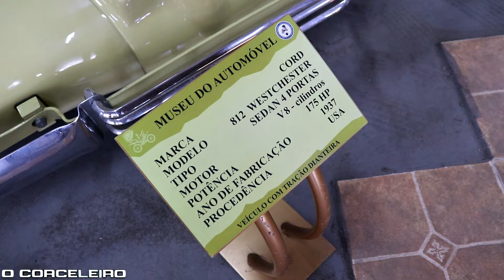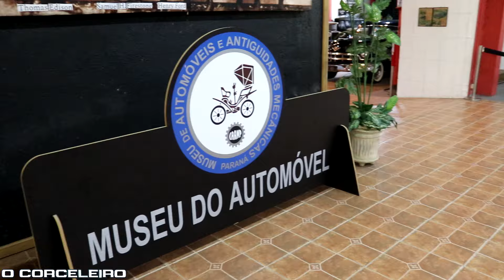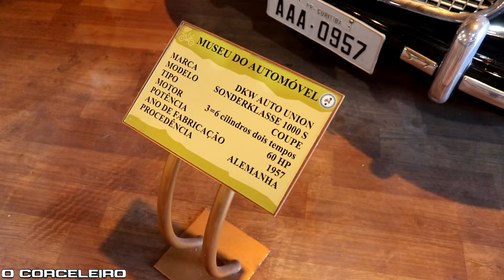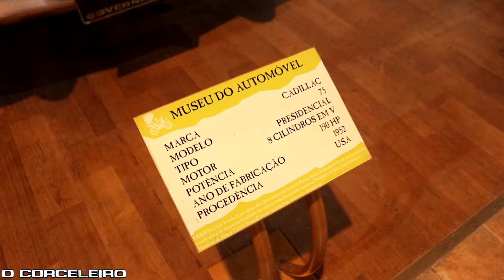DIA DO ANTIGOMOBILISTA! EXPOSIÇÃO no MUSEU DO AUTOMÓVEL em CURITIBA!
Olá Corceleiras e Corceleiros!

Trago a vocês um vídeo da exposição do Dia Estadual do Antigomobilista do Paraná (DEAPR) realizada no Museu do Automóvel de Curitiba. Registrei os carros da exposição do dia e os permanentes do museu! Incluindo ai um raro Aurora, carro esportivo nacional! CONFIRA!

Um FORD abraço!